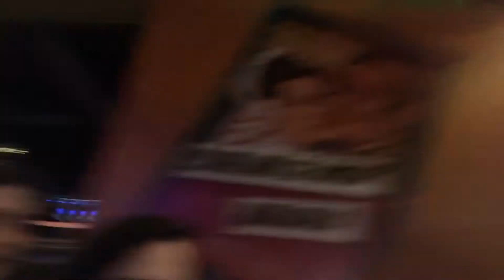BIRTHDAY DINNER VLOG#4 // CALIFORNIA INTERCÂMBIO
Anjos demorou mas chegou, mais um pouquinho de como foi um aniversário aqui em Califórnia!! Espero que curtem.. Novidade que não gravei no meu melhor anglo Kkk

Da aquela força aí :)